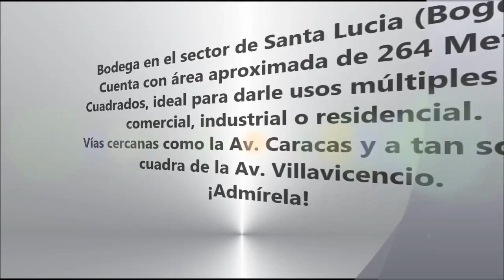Venta espectacular Bodega en Santa Lucia (Bogotá) Ronda Virtual Inmobiliaria S.A.S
Ronda Virtual Inmobiliaria S.A.S quiere darles a conocer la venta de esta magnífica bodega en el sector de Santa Lucia ( Bogotá).
Cuenta con área aproximada de 264 Metros Cuadrados, ideal para darle usos múltiples ya sea
comercial, industrial o residencial.
Vías cercanas como la Av. Caracas y a tan solo una cuadra de la Av. Villavicencio.
¡Admírela!